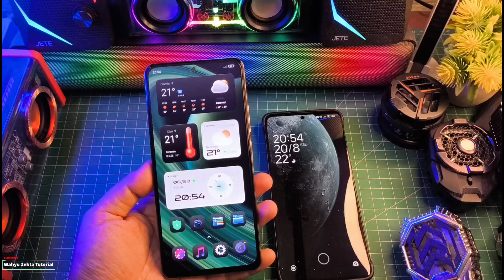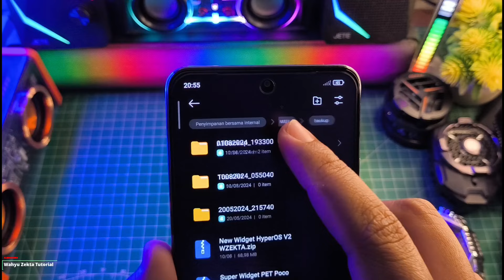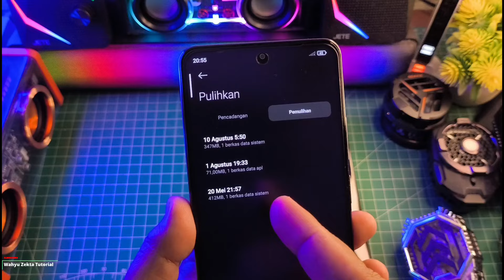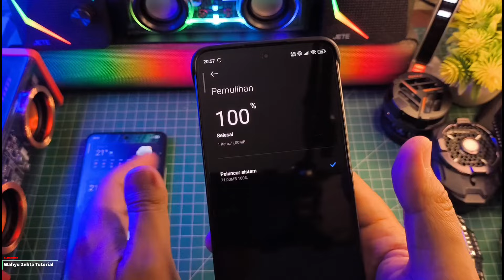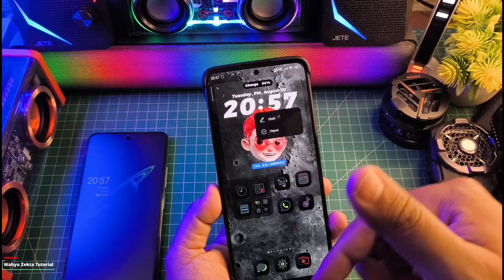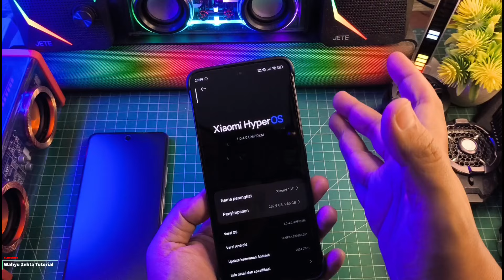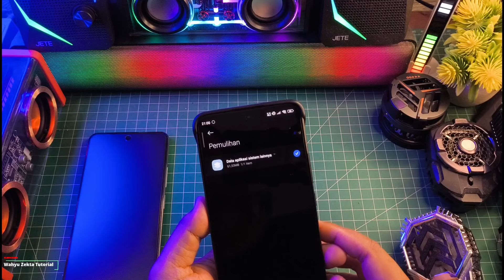Cara Aktifkan Widget HyperOS 2.0 Full Tutorial Work 100% di semua Xiaomi Launcher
Full Tutorial Cara Aktifkan Widget HyperOS 2.0 Full Tutorial Work 100% di semua Xiaomi Launcher

Produk yang pernah saya pake :
OFFICIAL GRUP WAHYU ZEKTA OFFICIAL